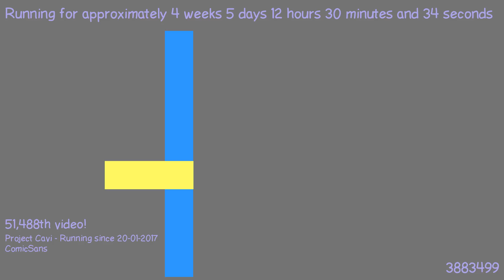1487846083 - Webdriver Cavi - O